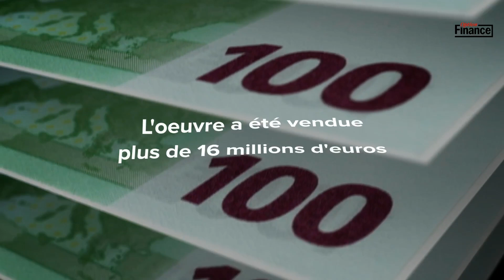Enchères : un tableau rarissime de Van Gogh refait surface après 100 ans